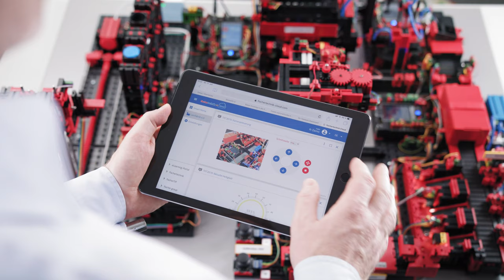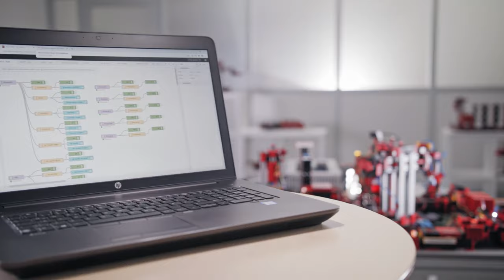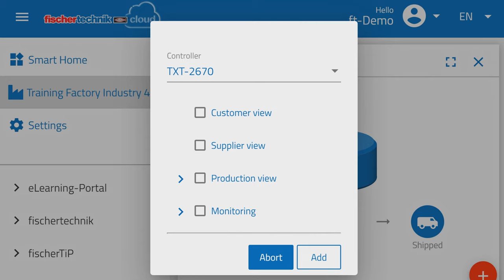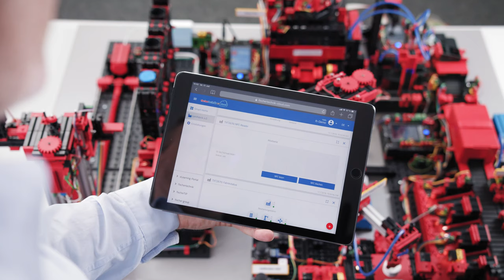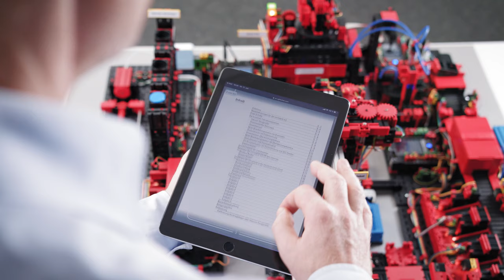Training Factory Industry 4.0 24V I Smart Factory I fischertechnik I Industry 4.0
The fischertechnik Training Factory Industry 4.0 24V illustrates the processes of a digitalized, smartfactory from the delivery of raw materials to the finished product. With the simulation model digitalfactory, industry 4.0 applications can be tested and demonstrated. The factory environment consists of a storage and retrieval station, a vacuum suction pad, a high-bay warehouse, a multi-processing station with furnace, a sorting line with color recognition, an environmental sensor and a swiveling camera. The learning factory can be controlled from anywhere in the world and from on the road via the fischertechnik cloud, and data can also be accessed. The fischertechnik Training Factory 4.0 is ideally suited for training and further education in vocational schools and companies, for research and teaching in colleges and universities, for development projects in IT departments, for production planners and for demonstrating your own software solutions at trade fairs and events.

00:01 What is Training Factory 4.0?
00:35 Process flow in detail
02:48 Delivery station
03:21 Vacuum cup
03:40 Storage in high-bay warehouse
04:16 Multi-machining station
04:36 Color sorting
04:50 Retrieval
05:15 Application areas of the Training Factory 4.0
05:37 Ideal transport case